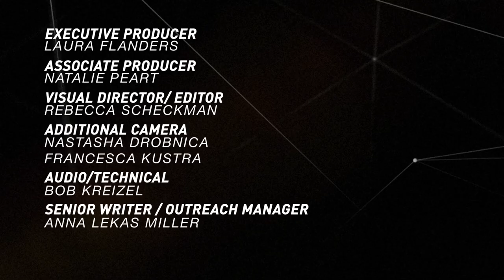Ford Foundation: New Labor in New York 1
This week we air our panel discussion on the recently released book "New Labor in New York" on the changing needs of the labor movement in New York City.